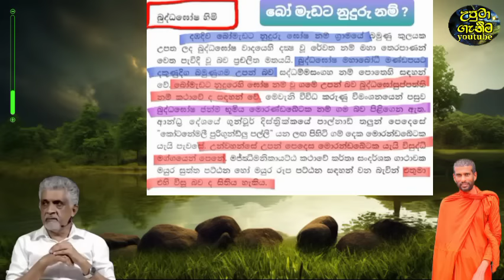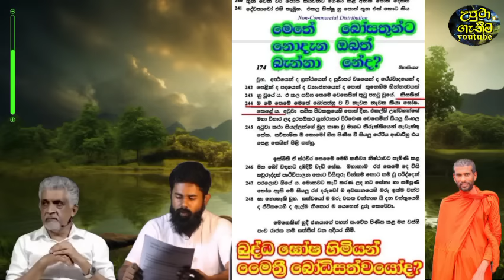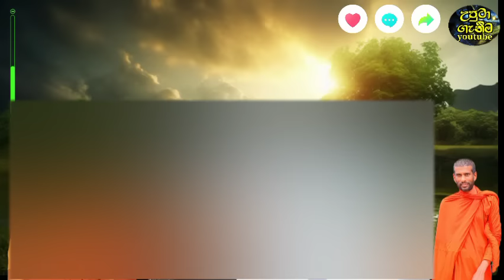බුදුන් වහන්සේ අපේ රටේ කියන අය එකතු වෙන්න කැමති නෑ